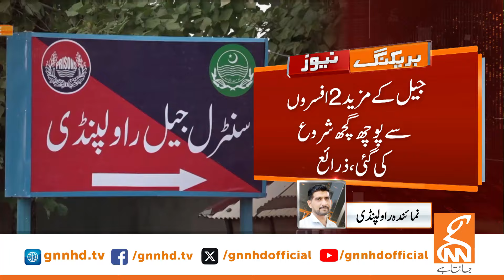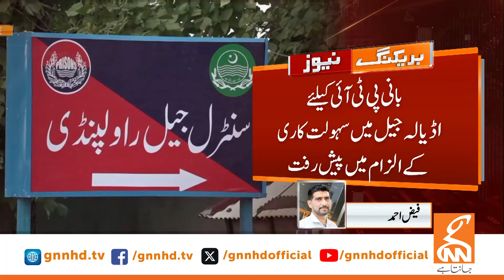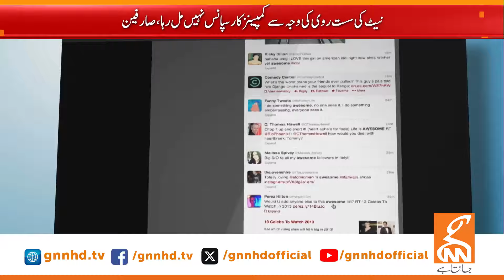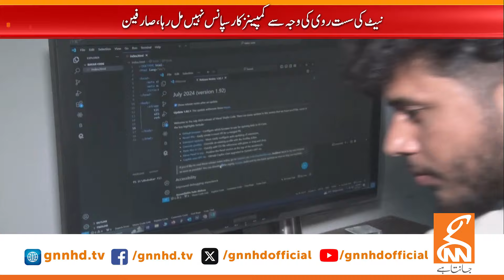Army Chief In Action | News Bulletin | 06 PM | 15 August 2024 | GNN